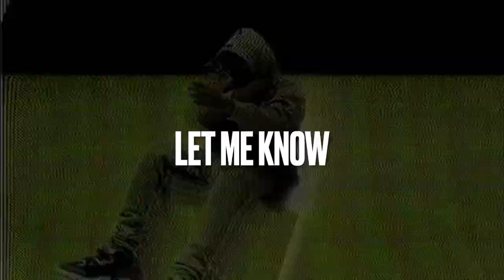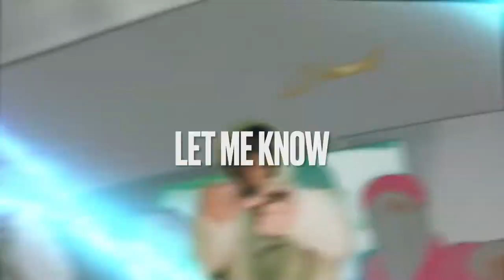2022 ROCKO BALLIN X SHA EK X DTHANG TYPE BEAT - "LET ME KNOW"